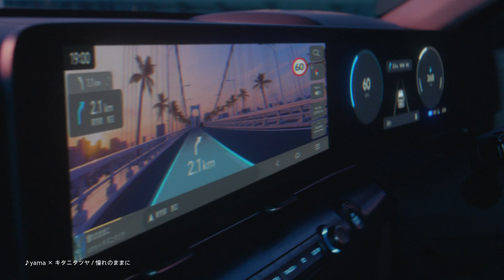HYUNDAI KONA CM 「コンパクトSUV」篇 15秒